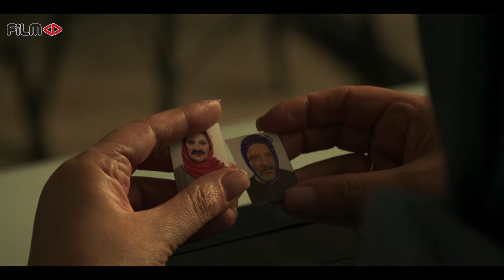سریال جنگل آسفالت - تیزر قسمت 2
خلاصه این قسمت سریال جنگل آسفالت:
خبری از امیر نیست و سیمین و ایرج به دنبال پسرشان می‌گردند. از سوی دیگر، هنگامه تلاش می‌کند تا فیلم دوربین های مدار بسته روز سرقت را از نگهبان بازار بگیرد و...

خلاصه داستان سریال ایرانی جنگل آسفالت:
هنگامه برای نجات جان برادرش نیاز به پول دارد. او برای آماده کردن این پول دست به خطر بزرگی می‌زند و ...
بازیگران سریال جدید جنگل آسفالت:
نوید محمدزاده، امیر جعفری، مریلا زارعی، فرشته حسینی، علیرضا جعفری، ریما رامین‌فر، نازنین فراهانی، مجید آقاکریمی، دیبا زاهدی، آزاده صمدی و مسعود کرامتی

کارگردان سریال درام جدید جنگل آسفالت: پژمان تیمورتاش
نویسنده سریال نمایش خانگی جنگل آسفالت: پژمان تیمورتاش، مهدی اسدزاده
تهیه کننده سریال درام ایرانی جنگل آسفالت: اسماعیل عفیفه

ژانر: درام
There is no news of Amir, and Simin and Iraj are looking for their son. On the other hand, Hengeme tries to get the CCTV footage of the day of the robbery from the guard of the market and...

Hengame needs money to save his brother's life. She takes a big risk to prepare this money and...
Cast:
Navid Mohammadzadeh, Amir Jafari, Merila Zarei, Fereshte Hosseini, Alireza Jafari, Rima Raminfar, Nazanin Farahani, Majid Agha Karimi, Diba Zahedi, Azadeh Samadi and Masoud Keramati.

Director: Pejman Teimoortash
Author: Pejman Teimoortash, Mehdi Asadzadeh
Producer: Esmaeil Afifeh

Release: 2024
Genre: Drama